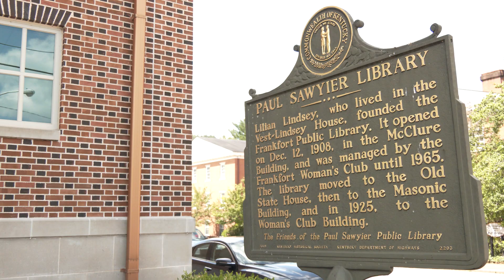Beyond the Bookcases at PSPL for September | Around 10 9/6/2024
Let’s take a look at just a few of the things the Paul Sawyier Public Library has going on in September in this month’s Beyond the Bookcases.
For more information and to see what else is happening at the library, visit pspl.org .